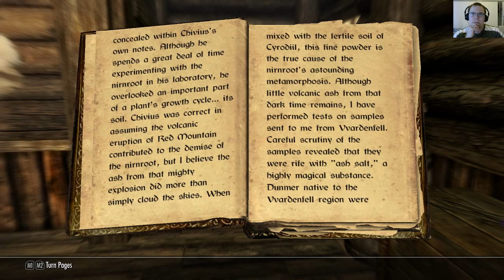Skyrim Legendary - 62 - Avrusa Sarethi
She is a little busy?